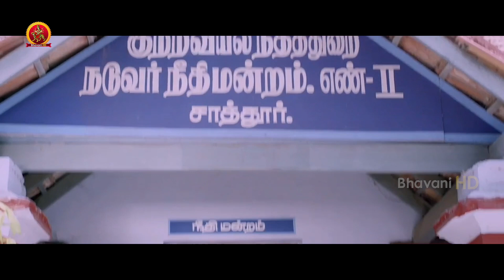నేను చట్టాన్ని గౌరవిస్తాను అందుకే వాళ్ళను ఇక్కడికి పంపు | Talaari Latest Telugu Movie Scenes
Watch Talaari Latest Telugu Movie Scenes

Starring : M. Sasikumar, Nikhila Vimal, Nepolean, Vela Ramamoorthy, Suja Varunee, OAK Sundar, Mu Ramaswamy
Director: Prasath Murugesan
Producer: Rajasekhar Annabhimoju

Synopsis:
A murder attempt in a village seemed to have left no apparent trail. Kombaiya Pandian (Vela Ramamoorthy), a big shot from Sattur in Virudhunagar, was brutally stabbed and nobody knows who committed the crime. Thus begins Kidaari, a revenge and betrayal story that cycles through a number of possible culprits through a very systematic, chapter-wise method.